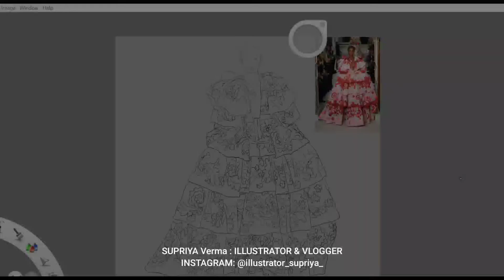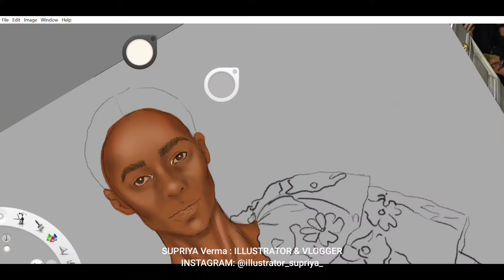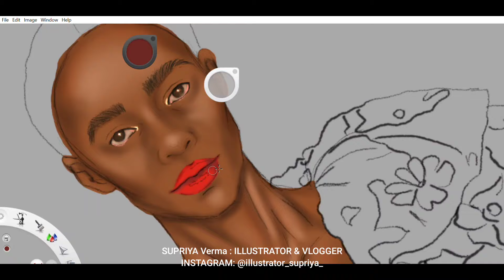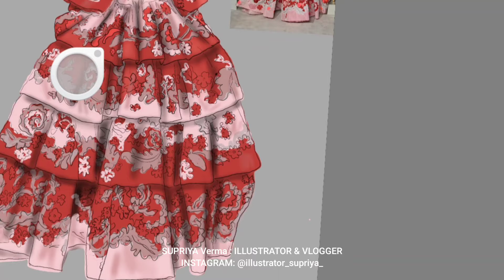FASHION ILLUSTRATION//Digital Illustration// Valentino spring 2019 //FASHION Runway